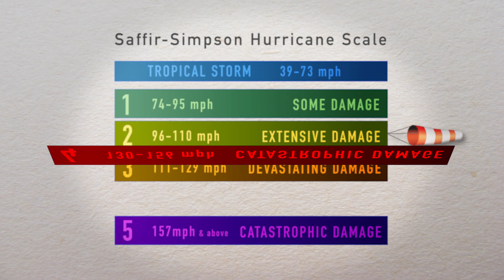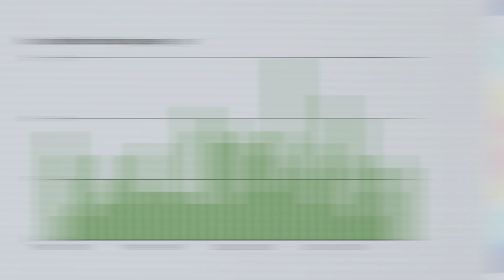Putting Hurricane Harvey In Perspective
Replace Harvey with Irma… still true.
↓↓↓ More info and sources below ↓↓↓

Hurricanes Harvey and Irma have affected many in Texas, Louisiana, and Florida. Here's a few ways you can help if you're able

"This Is Fine" adapted from comic by KC Green ‪I'm hanging with my new little dude for next few weeks but new @okaytobesmart vids still coming out every week thanks to my awesome team!‬

Director: Joe Nicolosi
Writer: Miriam Nielsen
Editor/animator: David Schulte
Producer: Stephanie Noone and Amanda Fox